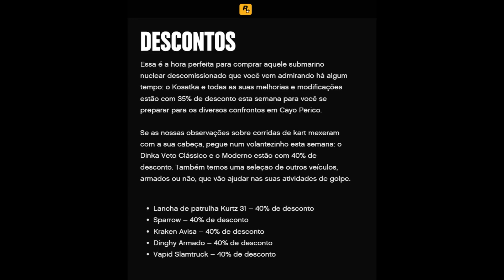GTA V Online Atualização Surpresa!!! (GTA 5 Event Week)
GTA V Online 1ªAtualização de Dezembro (GTA 5 Event Week) GTA Online Atualização 02/12/2021 *NOVO CARRO GRÁTIS* 3xDinheiro+ 3xRP e Muito Mais - GTA Online 1ªAtualização de Dezembro de 2021! CARRO GRÁTIS, 3x$, 3xRP, Novidades pra 02/12/2021: Semana bônus do GTA Online correspondente ao período de 02/12/2021 a  13/12/2021. Confira!

►INSCREVA-SE NO CANAL HUNTER CLAN 2 e Seja Membro do Club para participar de um Grupo Exclusivo no Telegram, poder entrar direto no Ao Vivo do Discord, sem precisar subir o nível, e receber vídeos e conteúdos exclusivos

Música
Mortals
Artista
GTA V Online Atualização Secreta! Presentes, 3xDinnheiro+RP e muito mais! Confira também neste vídeo Atualização GTA Online: Semana bônus do GTA Online que termina hoje 01/12/2021.